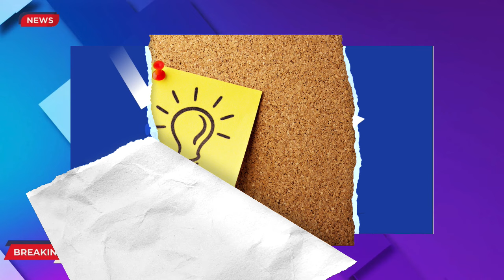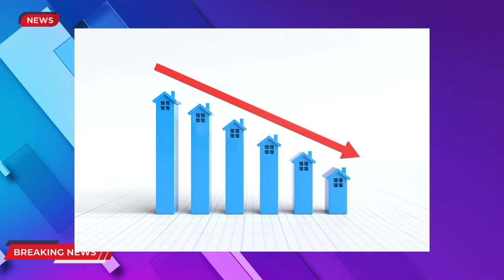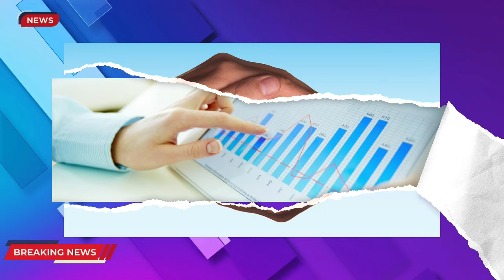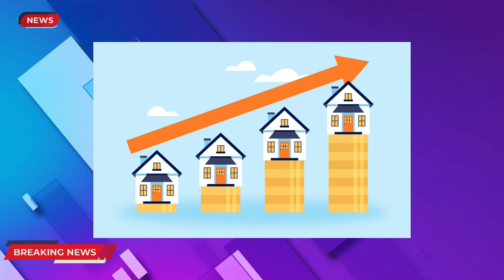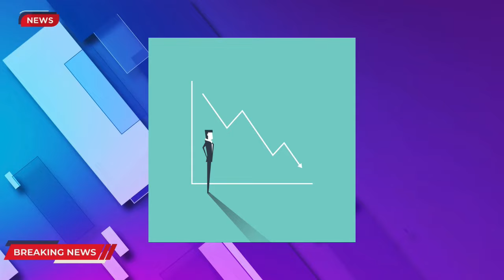Jagmeet Singh Demands Renters Protection Fund From Trudeau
Jagmeet Singh, the leader of NDP, has demanded the Renters Protection Fund from Justin Trudeau. It is a fund that will be used against the house hikes proposed by Jagmeet Singh.

It's a bold stride towards securing affordable housing at the cost of people's lives and money. This idea is a big deal in the ongoing conversation about making housing more affordable in Canada.

🔒 Copyright Information 🔒